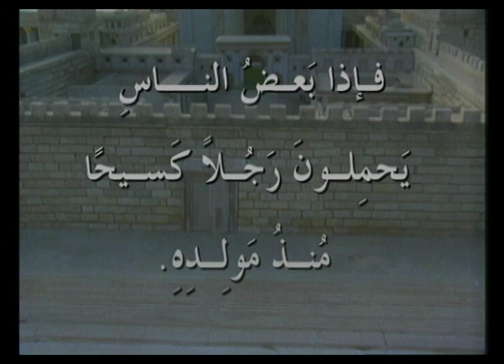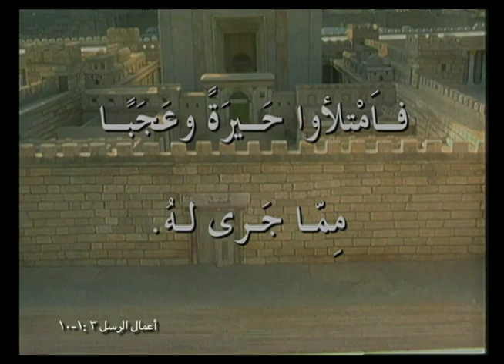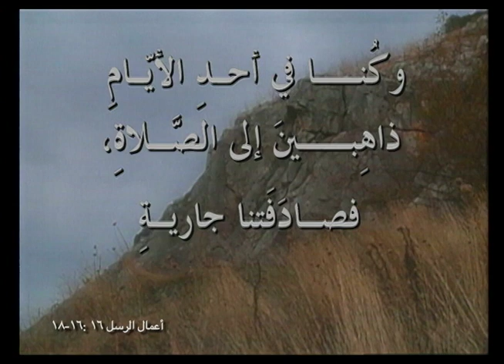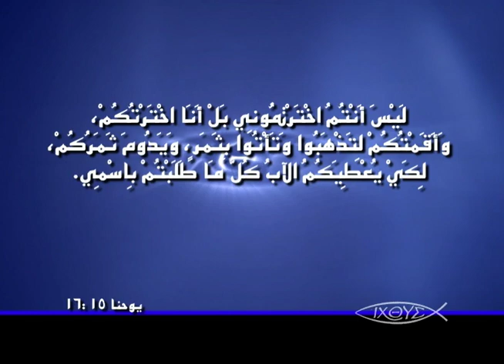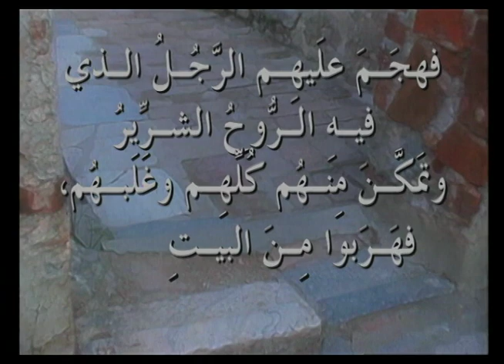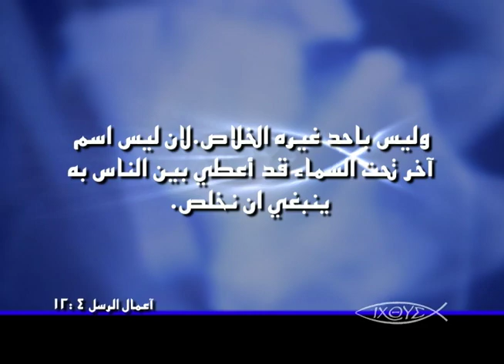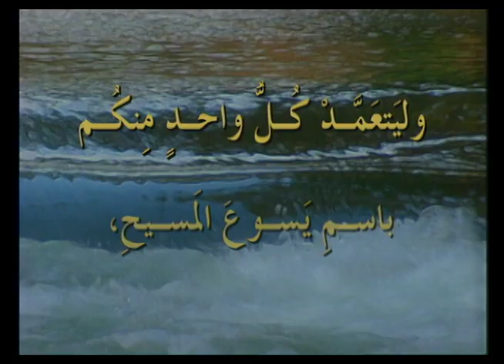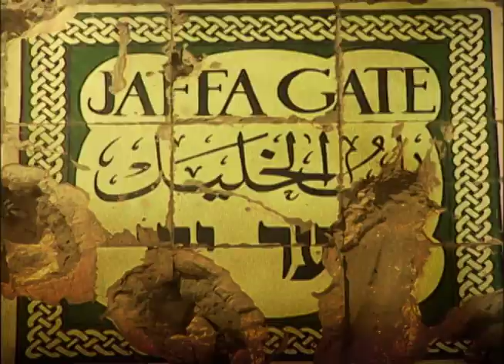برنامج الكنيسة الاولي - حلقة 29 - اسم المسيح